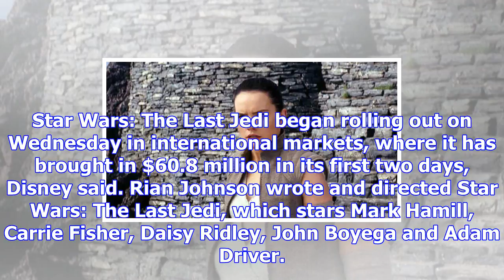Star wars the last jedi cruises towards $200 million debut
By: Express Web Desk | New Delhi | Published: December 17, 2017 1:47 pm Star Wars: The Last Jedi is ...